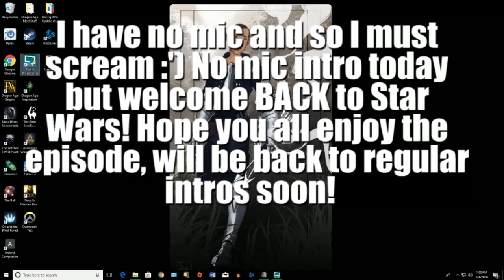Star Wars: Knights of the Old Republic [Part 28]: Kashyyyk!